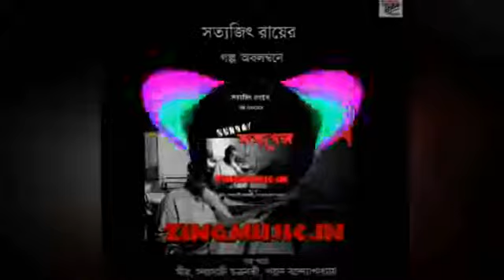Sunday suspense Tumi_Shondhyaro_Megh_-_Episode_01